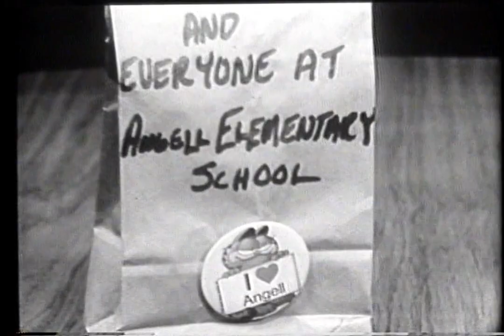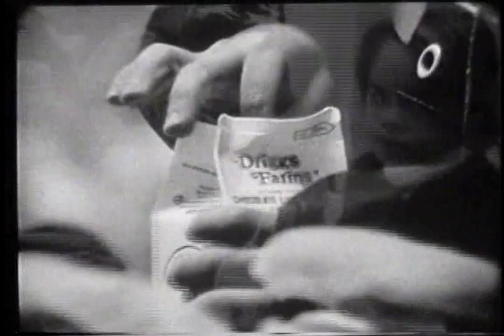The Lunch Club | Award Winning Film | Mitch Peyser and John Beaver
The Lunch Club is a multiple award-winning short film where the kids of Angell Elementary School share their thoughts about lunch and life.

The filmmakers originally shot The Lunch Club in 1986 as a student film, then completed the film along with an original soundtrack in 1987.

Awards include The Marvin Felheim Award at the Ann Arbor Film Festival, and awards and showings at festivals including Mill Valley Film Festival and The Cleveland International Film Festival.